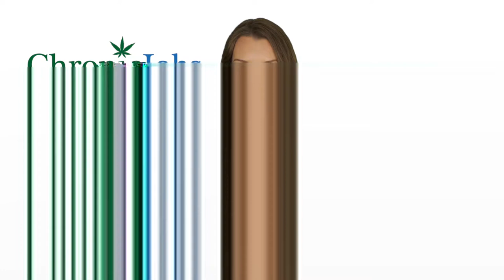Clark County Marijuana Jobs